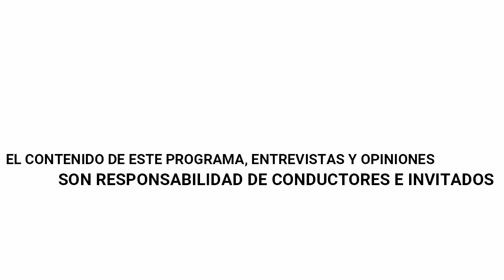El lenguaje del corazón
🔴 Escúchanos hoy en nuestro programa el lenguaje del corazón. Conoce el primer paso de alcohólicos anónimos
🔹Solo por hoy.
🔹Un nuevo despertar.
🔹Darme cuenta que necesito ayuda.
🔹Es un problema de salud no de vergüenza.